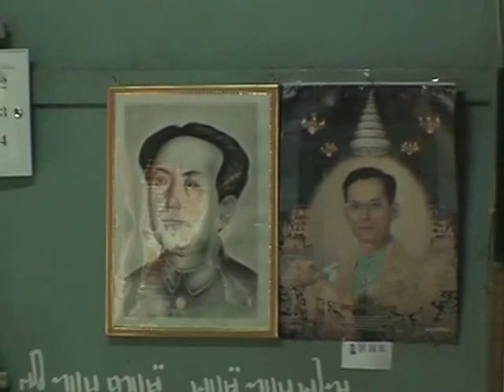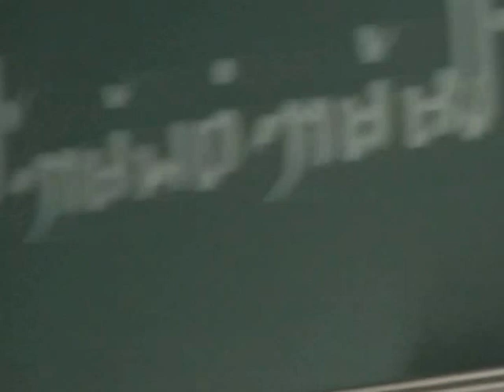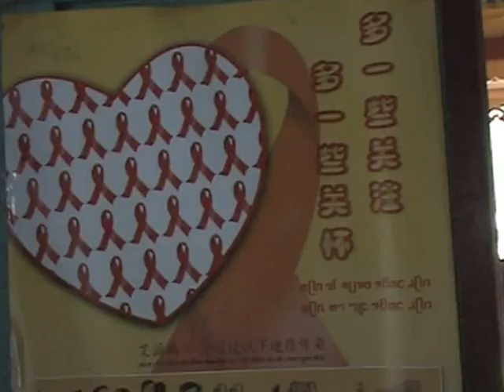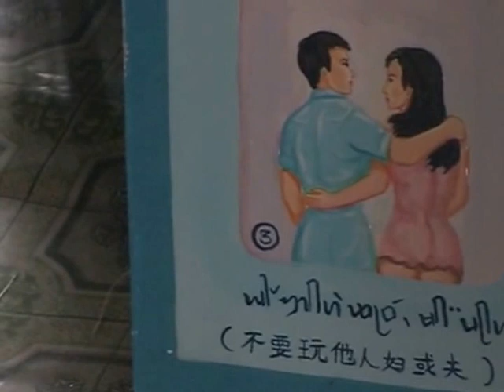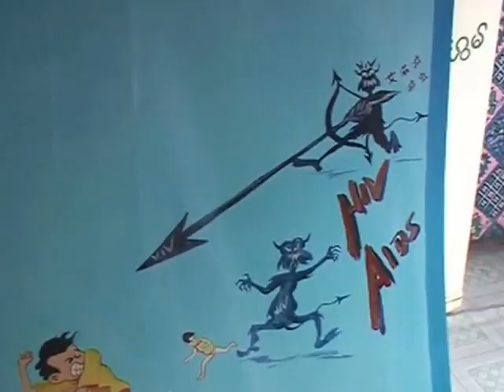Buddhist temple in Jiexian, China-Burma border in Yunnan, October 2005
Filmed by Alan Macfarlane